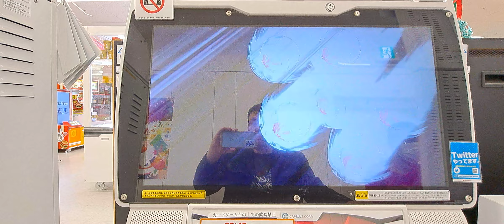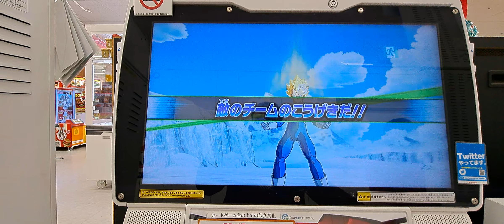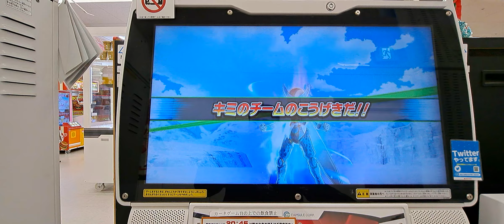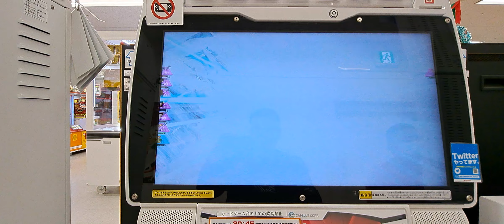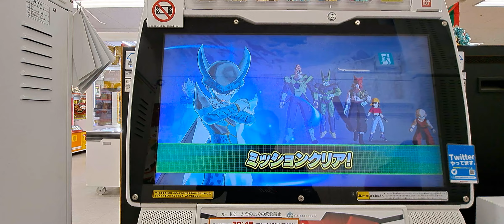「スーパードラゴンボールヒーローズ」 メテオミッション 🐉